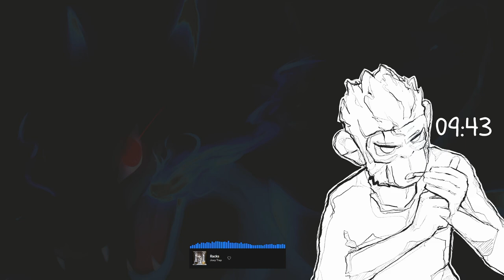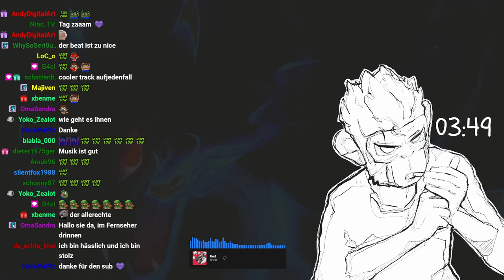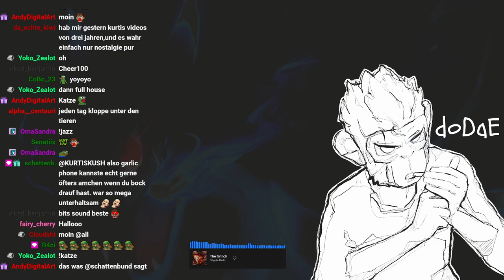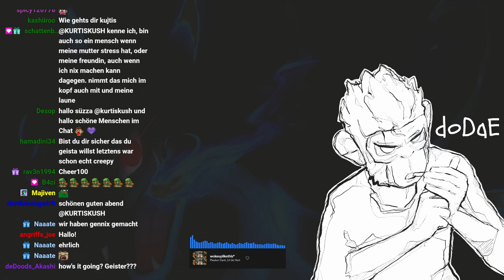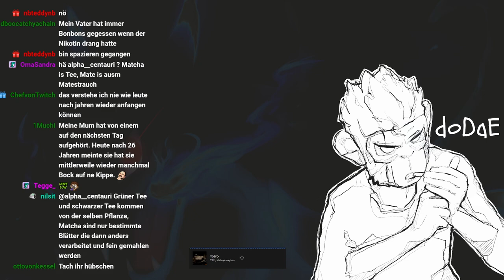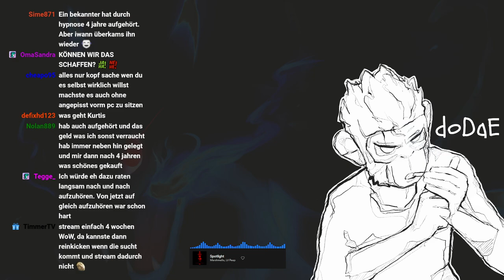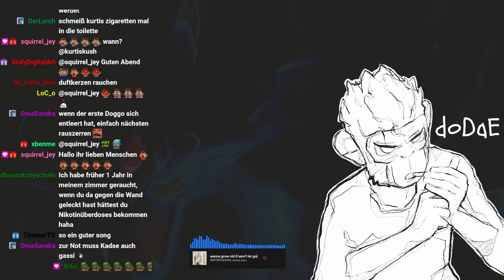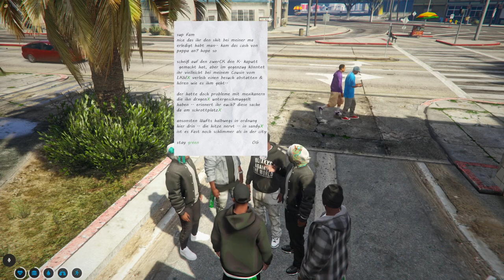#0010 | 🙈 Kurtis Kush - 🎭 [Nifty Life 2.0]